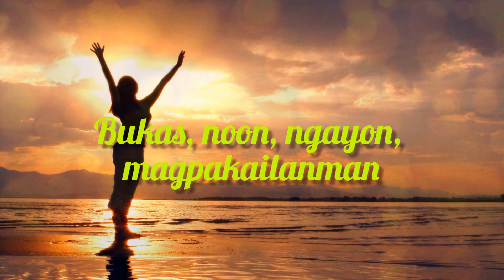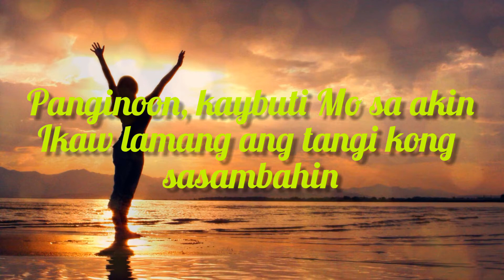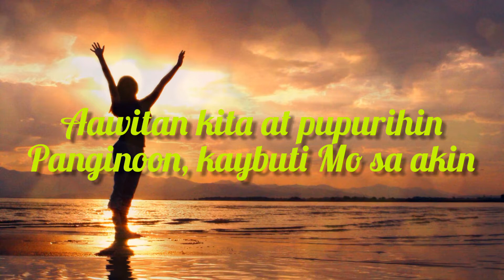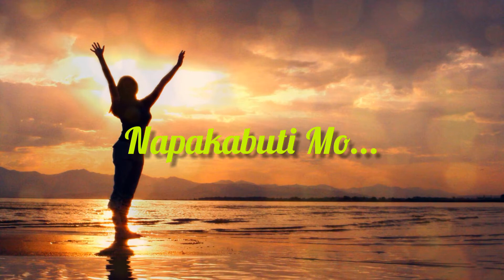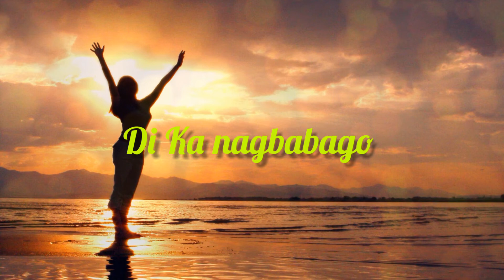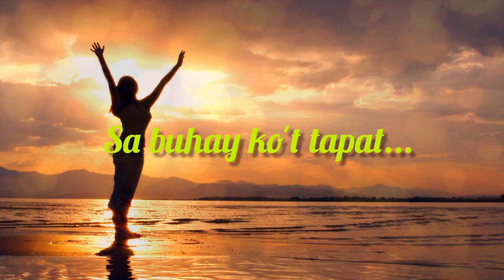Katapatan Mo o Diyos Tunay At Dakila w/ lyrics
KATAPATAN MO O DIYOS TUNAY AT DAKILA

Katapatan Mo O Dios tunay at dakila
Ang pag-ibig Mo’y wagas at walang kapantay
Sa aming puso, sa aming buhay papuri’t pagsamba’y iaalay
Bukas noon ngayon magpakailanman luwalhatiin ka

Chorus:
Panginoon Kay buti Mo sa akin
Ikaw lamang ang tangi kong sasambahin
Aawitan kita at pupurihin